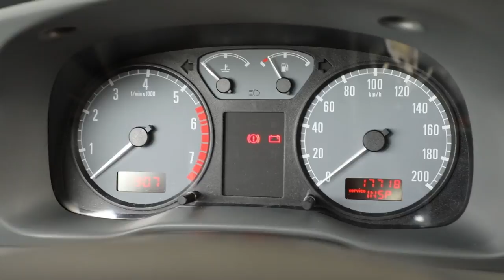Martin Vaculík a raritně zachovalá Škoda Octavia 1. generace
O Škodě Octavii první generace z let 1996 až 2010 už jsme napsali asi vše. Byť i její třetí generace už má za sebou facelift, tak ta první je stále jedním z nejrozšířenějších vozů na našich silnicích. Celý článek